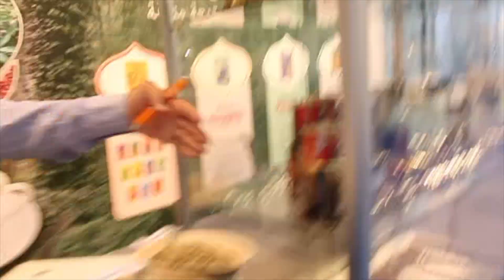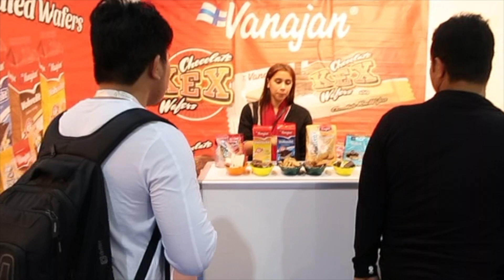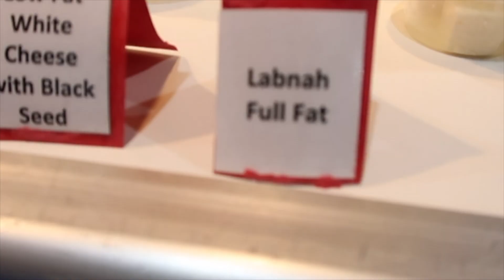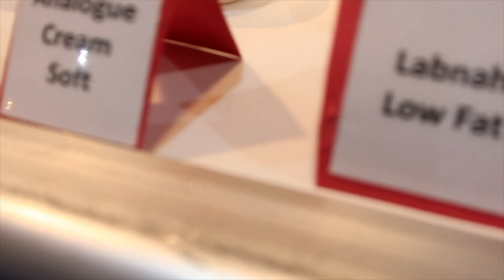TIRADOR NG FREE TASTE SA FOODEX SAUDI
MANG TASTE TAYO NG FREE TASTE HEHE.

Foodex Saudi is Saudi Arabia’s Leading International Trade exhibition 100% dedicated to the food and drink industry. Professional Saudi buyers from the mass distribution, retail, manufacture, and hospitality industry will have the opportunity to source products from over 35 countries, and trade with exhibitors displaying a wide range of global offering of food and drink products and solutions. Foodex Saudi 2018 will be held from 12th to 15th November 2018 in Jeddah, Saudi Arabia at the Jeddah Centre for Forums & Events.

■EQUIPMENT USED:■

Editor● imovie

FOLLOW ME■